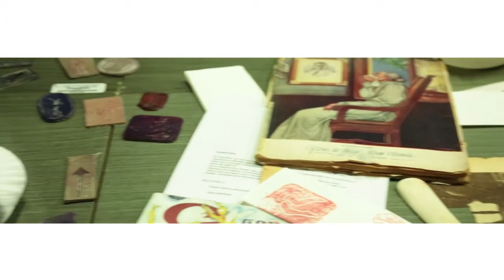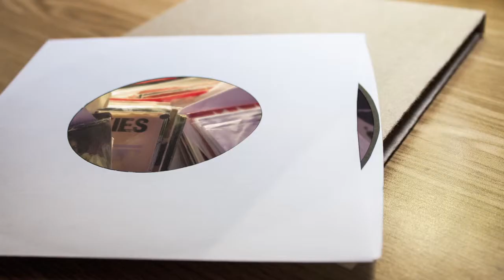Taller Variación 7: Sobre la fotografía en el libro de artista.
Impartió: Patricia Lagarde

2014.